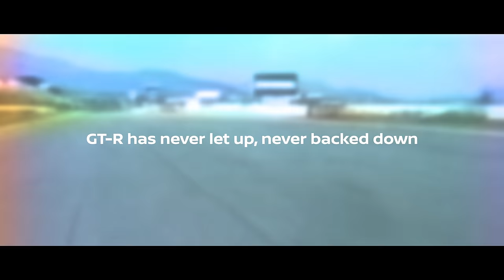Nissan celebrates 50 years of GT-R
NISMO Festival kicks off December 8, 2019 at Fuji Speedway.

This year's event highlights the 50th anniversary of Nissan's legendary GT-R and Z models.

The festivities will also highlight the racing machines representing NISMO’s rich history.

Nissan Global YouTube Channel:

The Nissan worldwide channel is our virtual showroom, showcasing our newest models, heritage vehicles, NISMO sports news and tech advancements. Nissan is a global full-line vehicle manufacturer that sells more than 60 models under the Nissan, INFINITI and Datsun brands. In fiscal year 2018, the company sold 5.52 million vehicles globally, generating revenue of 11.6 trillion yen.
Nissan’s global headquarters in Yokohama, Japan, manages operations in six regions: Asia & Oceania; Africa, the Middle East & India; China; Europe; Latin America; and North America. Nissan has partnered with French manufacturer Renault since 1999 and acquired a 34% stake in Mitsubishi Motors in 2016. The Renault-Nissan-Mitsubishi alliance sold 10.76 million vehicles combined in calendar year 2018.